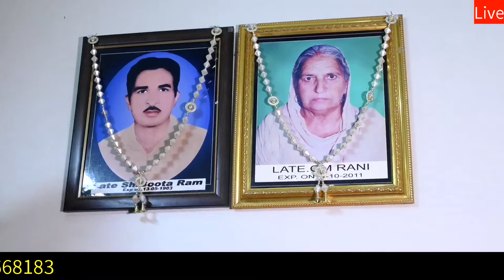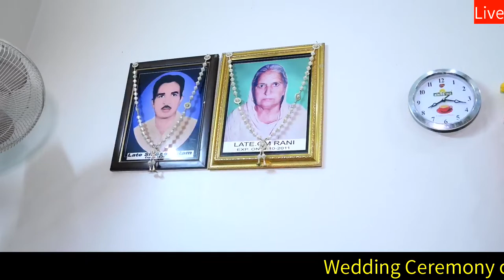Wedding Ceremony of Mehul & Nitasha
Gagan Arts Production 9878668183